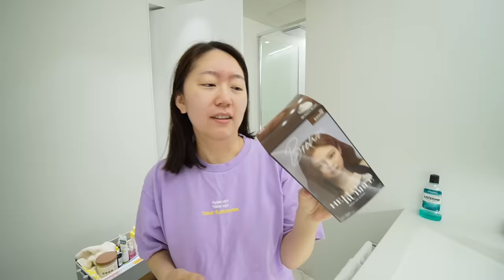[Eng]셀프염색했는데.. 머리가 가렵더니...🤦🏻‍♀️ 브이로그, costco, 피자, 회, 민어..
하이염?
태어나서 처음으로 셀프 염색이라는것을 해보았습니다...
결과는.. 네 그렇습니다...

미용실 가겠습니다..!!

그리고 코슥호 고기 갠챦습니다..😎
담엔 쪼끔씩 사라고 하려구여.
다 소분해서 얼려뒀답니닷 :)

오늘 영상도 함께 해주셔서 감사드리고 다음 영상에서 뵈어요!
빠이염!

👉🏻yootrue_info

Instagram ID
👉🏻yootrue5502